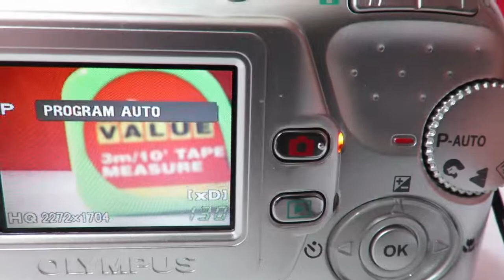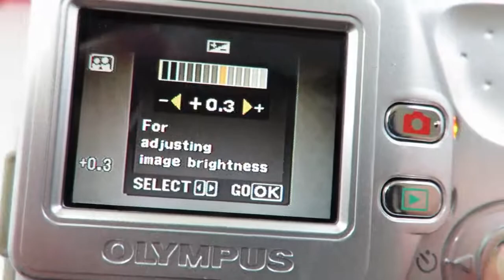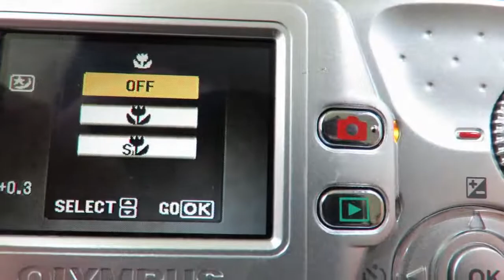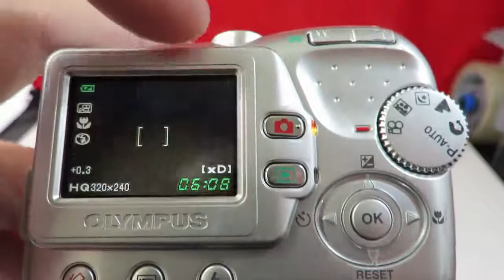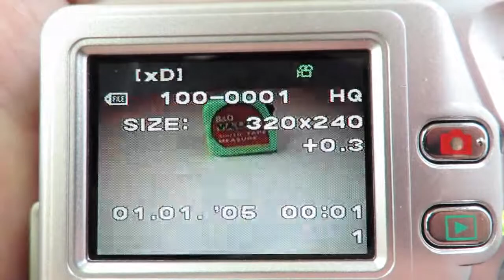Olympus X Series X 710 4 0MP Digital Camera Testing Functions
Olympus X Series X 710 4 0MP Digital Camera Testing Functions & Settings.